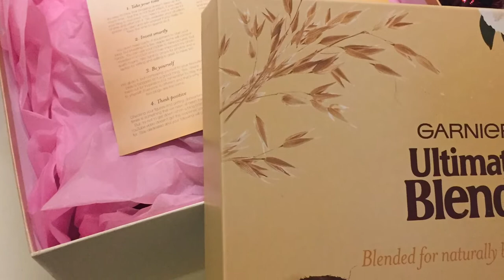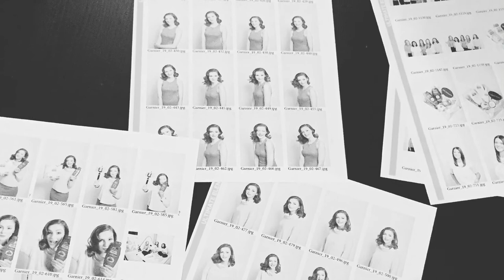Today's the day! Garnier photo hits the stores!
Today is the day! My trip to London, my photoshoot with garnier, the blogging, the waiting, the products, the colour illuminator. Today is the day my photo will be in all @superdrugloves stores for the @garnieruk blogger campaign! I'm so excited, nervous, proud and insanely happy and can't wait to go and see my photo today! If you are near a Superdrug today, please do pop in and see if you can spot me representing my range of hair care for coloured hair. My photo has a red background! Tag me in photos and let me know you've seen me! Eeeeeeek!